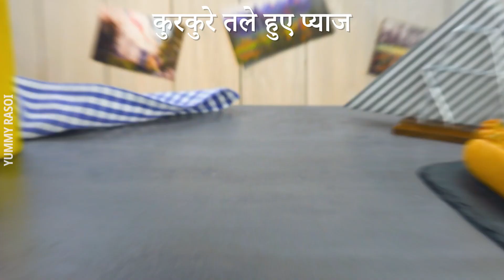क्या आपने कभी ओवन में स्टफ्ड प्रिन्गल कैन रखा है? इस XXL हॉट डॉग के लिए तैयार हो जाइए!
क्या आप XXL फ्लेवर वाले XXL डिनर के लिए तैयार हैं? एक बहुत बड़े हॉट डॉग के साथ एक विशाल होममेड हॉट डॉग रेसिपी !

आपको चाहिये होगा :

पिसा हुआ मीट
सीज़निंग ब्लेंड
बर्फ के टुकड़े
मैदा
दूध और पानी
मक्खन
चीनी
सूखी खमीर
नमक
टोमेटो केचप
सरसों
अचार
कुरकुरे तले हुए प्याज
प्रिंगल

यमी रसोई लेके आता है आप के लिए देश विदेश की बेहतरीन व्यंजनो को बनाने के आसान तरीके! हम भोजन प्रेमियों को भोजन के साथ हर तरह से जोड़ने में मदद करते हैं।

⬇️ अगर आपको हर दिन मनोरंजक, दिल को छू लेने वाले और प्रेरक कहानियां देखना पसंद है तो हमारा दूसरा चैनल जरूर देखे ⬇️